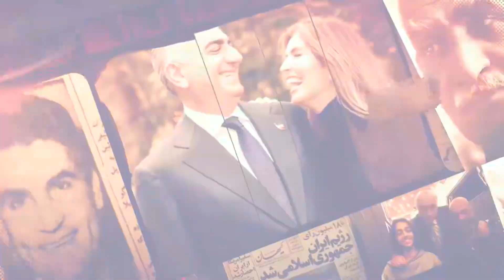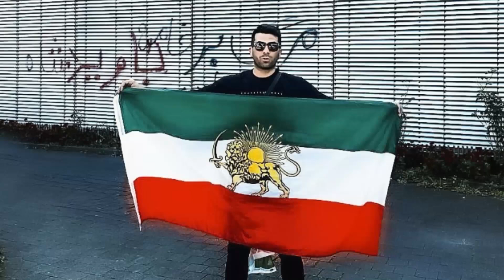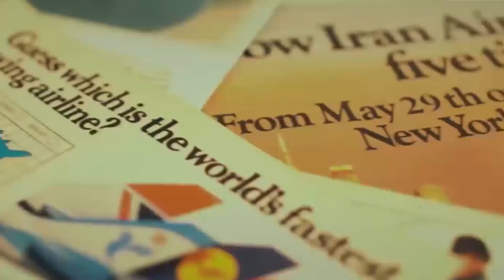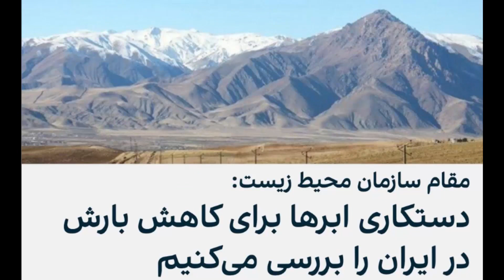حرفهای جنجالی از کامبیز قربانی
برنامه ای جدید و متفاوت از کانال محمود قربانی در مورد بزرگان هنر و موسیقی و بازیگری ایران در سطح دنیا و امیدوارم که شما این برنامه تولیدی را دوست داشته باشین و مارو همراهی کنین و سابسکرایب کنین
درباره
مصاحبه گوگوش
آیا میدونین
داستان ترسناک گوگوش
درباره کامبیز قربانی
داستان ترسناک
علی کریمی
چطور میشه
درباره شهرام همایون
مصاحبه منوتو